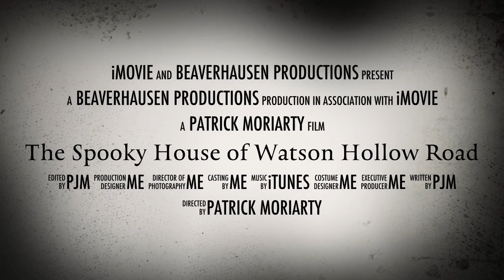The Spooky House of Watson Hollow Road